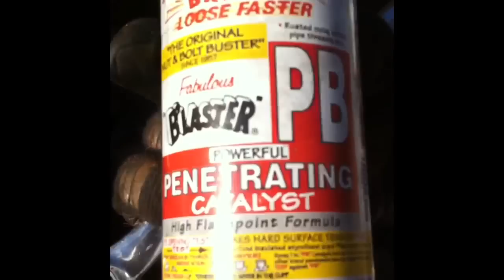Dodge Sprinter Fuel Injector Pulling Tool for Stuck Fuel Injector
Hello My name is Serge, I like making How to Videos on Sprinter maintenance, now I have more videos about stuck Injectors and other ways of pulling them out, if you don't have Injector puller my other Video about 2 stuck fuel Injectors and how I removed them without Injector puller can help you, look for the video named,
How to remove 2 stuck fuel Injectors on 2006 Mercedes Sprinter
 Sprinter Help for Dodge Sprinter, Mercedes Sprinter, Freightliner Sprinter.
_A little about me_  *I have been a sprinter owner and driver sense 2007*, I have owned antithing from a 2002 Sprinter and up like 2004, 2005, and 2007 Sprinters, *Right Now* _I own (4) 2006 Sprinters, they all have different problems, 3 run and drive and 1 I use for parts, in The Mercedes Sprinter Series You will see me take 2006 Sprinter apart peace by peace, I will be making allot of videos me working on sprinters, I have a flat black 2006 Sprinter with 1,048,000 miles on it, this is the sprinter that I drive, it might not be the best sprinter in the world but its my chose at least for now but over the years I got many problems out of it and some gave me a head ache, and when I asked for help and no one knows what to do or they just want to miss lead me into thinking it's bigger problem then it really is, in the following videos will try to diagnose and fix electrical problem and mechanical, this videos is intended to help you understand little more about your sprinter,_  PLEASE SUBSCRIBE

A great place to get all Filters for Sprinter at a bargain price